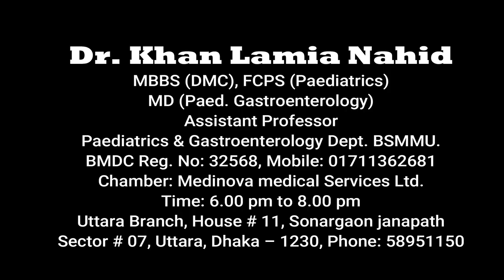শিশুর ডায়রিয়ায় কি করবেন?।। Dr. Khan Lamia Nahid।। BeFitBeSmart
আমাদের আজকের আলোচনার বিসয় শিশুর ডায়রিয়া। ডায়রিয়া একটি মারাত্মক প্রাণঘাতী অসুক। শিশুরা এই রোগে আক্রান্ত হয় অনেক বেশি। শিশুদের ডায়রিয়া হলে কি করতে হবে সেতাই আলোচনা করেছেন Dr. Khan Lamia Nahid ম্যাম
যদি আপনাদের এই বিষয়ে আরও কিছু জানার থাকে তাহলে আমাদের কমেন্ট বক্সে প্রশ্ন করলে  Dr. Khan Lamia Nahid
সেই সকল প্রশ্নের জবাব দিবেন।
ধন্যবাদ। সুস্থ থাকুন ভালো থাকুন।
BeFitBeSmart চ্যানেলের সাথেই থাকুন।
আলোচকঃ
Dr. Khan Lamia Nahid
MBBS (DMC), FCPS (Paediatrics)
MD (Paed. Gastroenterology)
Assistant Professor
Paediatrics & Gastroenterology Dept. BSMMU.
Chamber: Medinova medical Services Ltd.
Time: 6.00 pm to 8.00 pm
Uttara Branch, House # 11, Sonargaon janapath

OUR OFFICE ADDRESS:
434/1, Block-C, Shohid Baki Sarak,
Khilgaon Chousrasta, Dhaka-1219.
(Opposite Khilgaon Model High School)
Owner and CEO   : Tania Sabnam
Director and video editor  : Dr. Mohammad Mofizur Rahman Rajib
Videographer   : Rois Bin Nasir Rohit (RBN Rohit)
Logo and graphic designer : Al Imran (Himu)
Special thanks to  : Fairuz Rahman Hriddo
In cooperation   : Foisal Bin Nasir (Tonmoy)
      Redoy Rahman
ANTI-PIRACY WARNING
Thank You – BeFit BeSmart team.